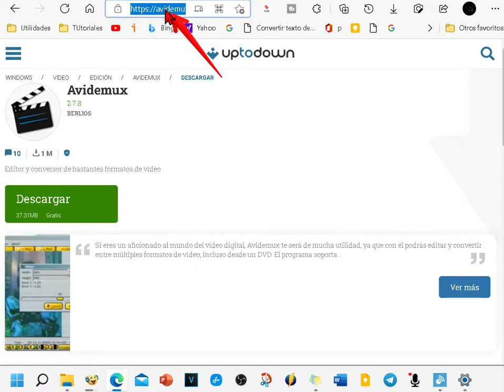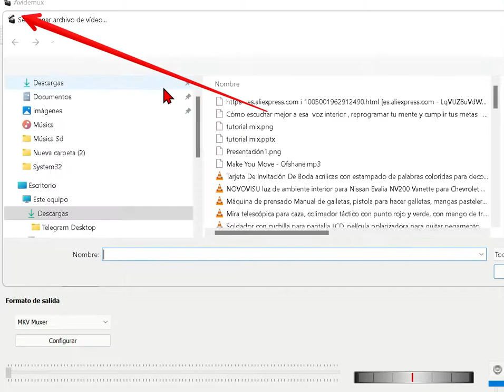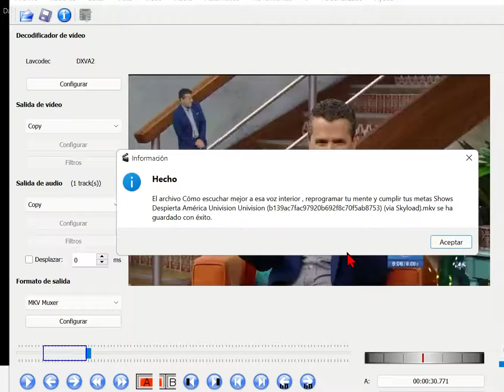Recortar vídeos en Windows 11, sin perder calidad.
Tutorial de cómo recortarunvídeo en windows11 sin perder calidad, gratis, sin virus ni publicidad y muy fácil.

Como recortar un vídeo sin perder calidad en Windows 11, además gratis, sin virus ni publicidad.

Ir a esta página, la dejo en la descripción del vídeo.

Descargamos este programa.

Todo siguiente.

Reinicia tu pc.

Buscamos el programa AVIDEMUX y lo iniciamos.

Archivo. Abrir y buscamos el vídeo que queramos recortar. ¡Fácil!

Nos desplazamos con esta barra hasta el comienzo del nuevo recorte y pulsamos en la A sobre fondo rojo, luego nos desplazamos hasta el final de la parte que nos guste, ósea del recorte, y luego le damos a la letra B.

Ahora que ya hemos seleccionado la parte del vídeo con la que nos vamos a quedar vamos al disquete y guardamos donde más nos apetezca.